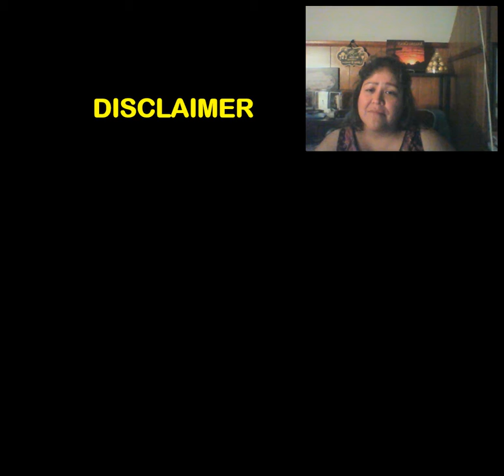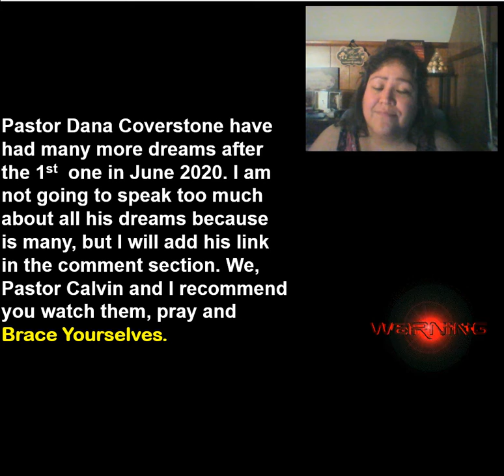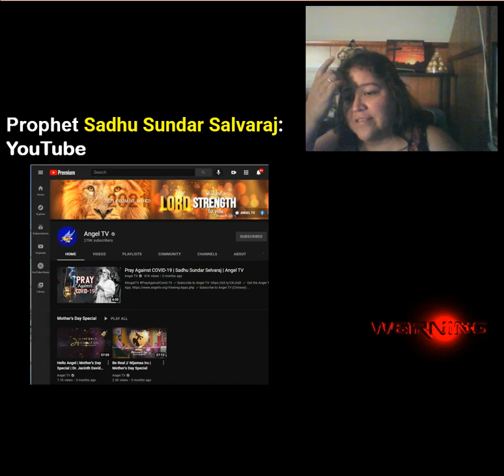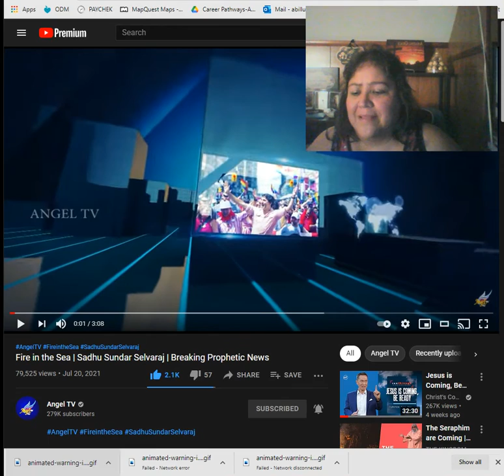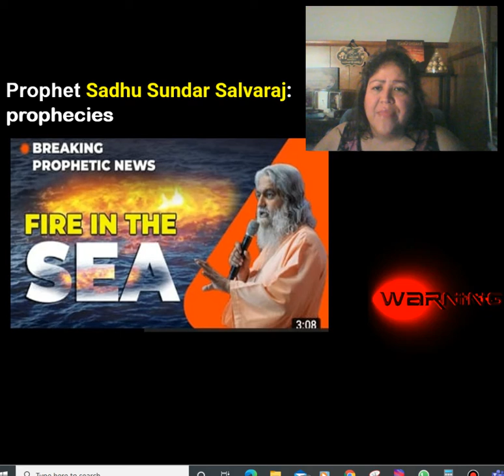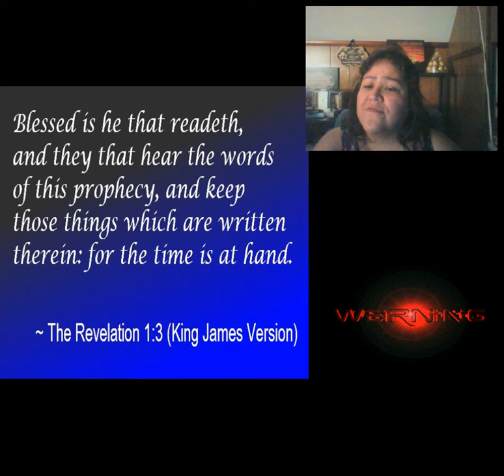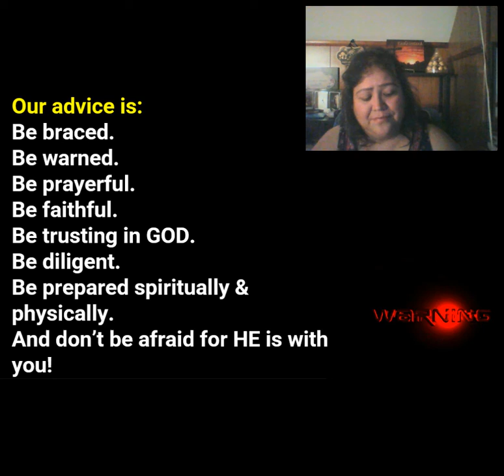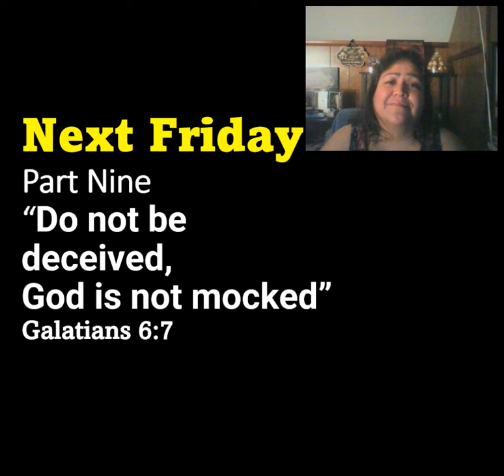Do Not Be Deceive! End Times Series Pt 8 Brace Yourselves. 8/13/2021 ALL IN ENGLISH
Freedom In Truth Church Virtual Bible Study 8/13/2021
Pastor Calvin & Abby Billups

Jeremiah 1:17-19
17 Brace yourself, Jeremiah! Stand up,  and say to them whatever I tell you to say. Don’t be terrified in their presence, or I will make you even more terrified in their presence.
18 Today I have made you like a fortified city, an iron pillar, and a bronze wall. You will be able to stand up to the whole land. You will be able to stand up to Judah’s kings, its officials, its priests, and  all the common people.
19 They will fight you, but they will not defeat you. I am with you, and I will rescue you,” declares the Lord.

Definition of  “brace yourself” —is to warn someone to be prepared for something.

Pastor Dana Facebook page
Brace Yourselves.

Our advice is:
Be braced.
Be warned.
Be prayerful.
Be faithful.
Be trusting in GOD.
Be diligent.
Be prepared spiritually & physically.
And don’t be afraid for HE is with you!